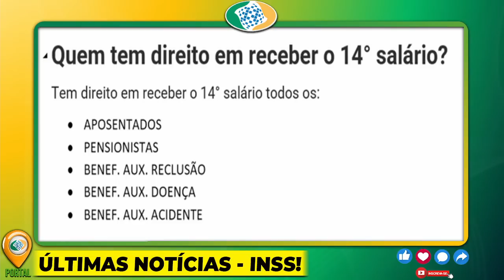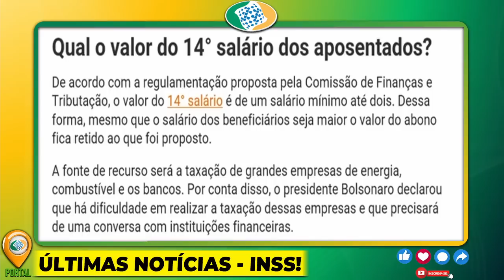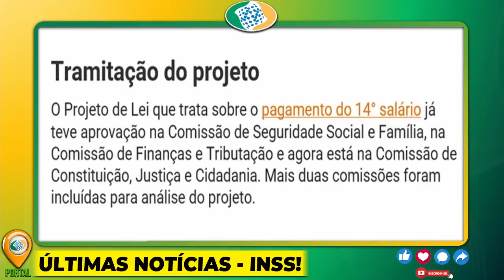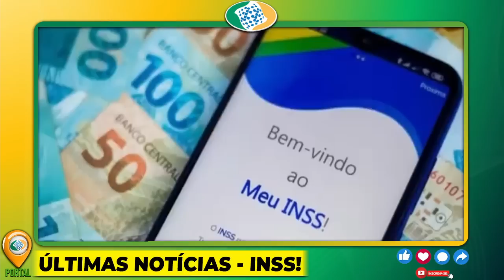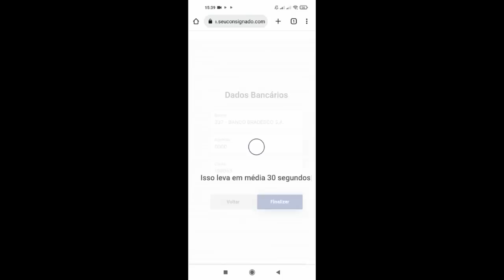MARAVILHA: 14 SALARIO INSS ACABA DE TER ÓTIMA NOTÍCIA! PODE COMEMORAR - VEJA DATAS E VALORES!!